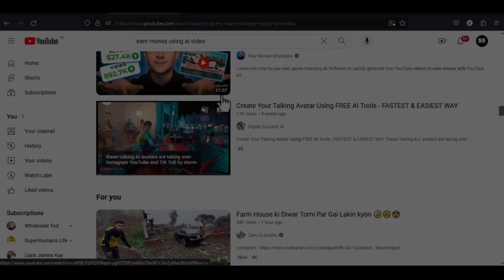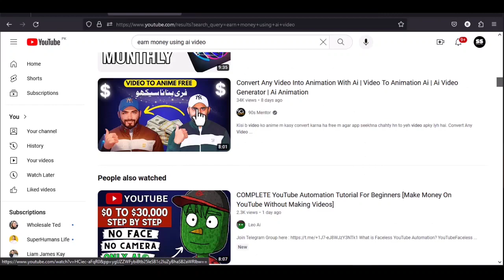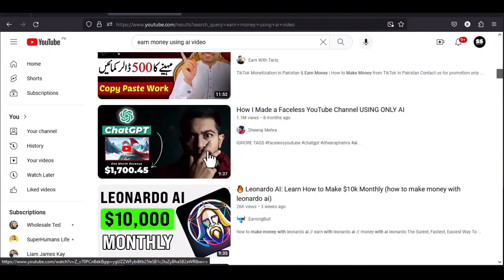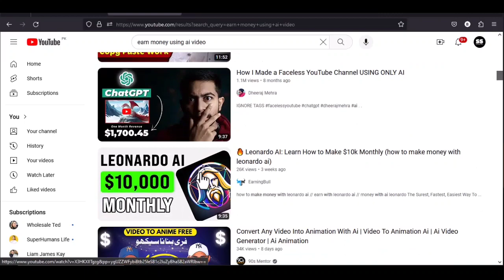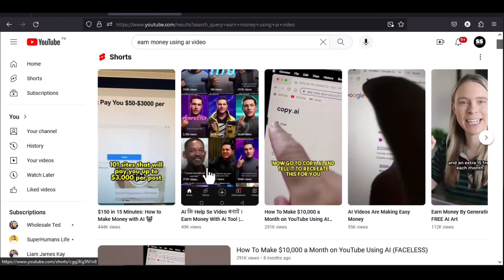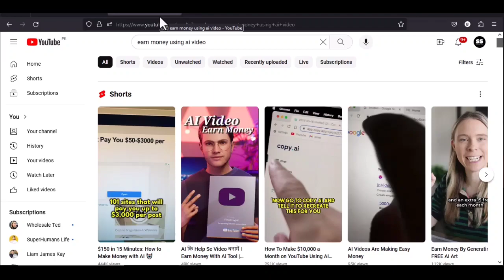🤑$1,000 Using Ai Video From YouTube | How To Monetize Ai Video | Earn Money Online By Ai Videos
(Your Queries)
earn money,earn money online
make money using artificial intelligence
make money on youtube
earn money from ai video
make money from ai video
how to make money from ai video

This video is for educational and entertainment
purposes only. There is no guarantee that you will
earn any money using the techniques and ideas
Your level of success in attaining the results claimed
in this video will require hard work, experience, and
knowledge. We have taken reasonable steps to
ensure that the information on this video is accurate,
but we cannot represent that the website(s)
mentioned in this video are free from errors. You
expressly agree not to rely upon any information
contained in this video